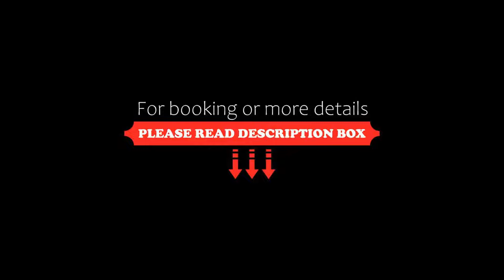Silver Sands Resort Mandurah, Mandurah, Australia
About Property:
This property is 7 minutes walk from the beach. Boasting both an indoor and outdoor swimming pool, free WiFi and a tennis court, Silver Sands Resort Mandurah is ideally located, less than 5 minutes’ walk from Silver Sands Beach. Guests can relax on their private balcony.
Enjoy a game of squash or mini golf, or visit the games room which offers billiards, darts and table tennis. Other facilities include a sauna, a hot tub and BBQ facilities.
Each air-conditioned ...
Property Type: Resort
Address: 178 Mandurah Terrace, 6210 Mandurah, Australia
Searching For
1. Silver Sands Resort Mandurah - Mandurah - Australia
2. Silver Sands Resort Mandurah - Mandurah - Australia Address
3. Silver Sands Resort Mandurah - Mandurah - Australia Rooms
4. Silver Sands Resort Mandurah - Mandurah - Australia Amenities
5. Silver Sands Resort Mandurah - Mandurah - Australia Offers and Deals
Audio Credit:
Track Title: Blank Slate
Artist: VYEN